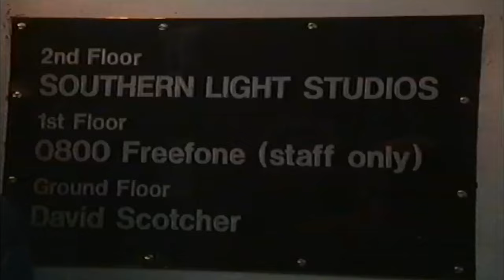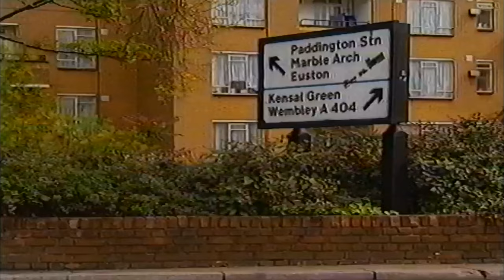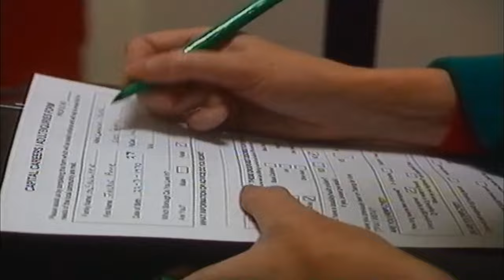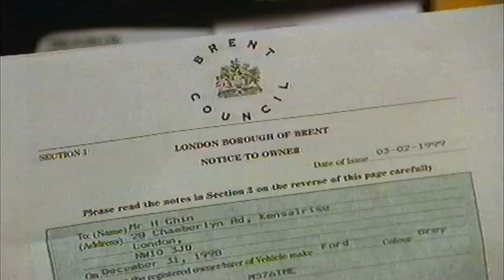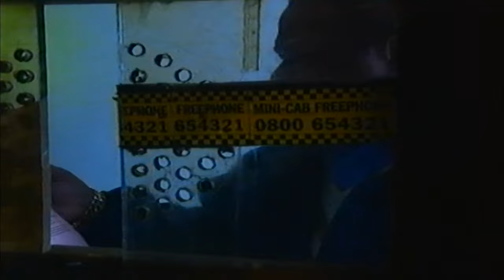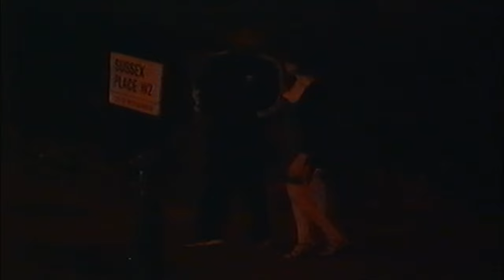Paddington Green - Series 3 Episode 1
Used to love this BBC series/docu back in the day, if i find any more epsodes i will upload them, enjoy